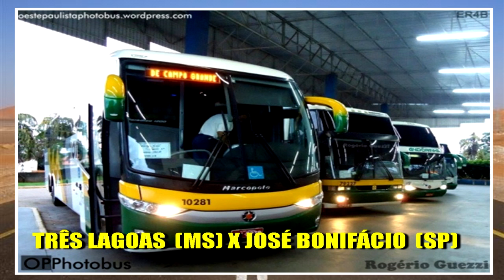Viação Motta com novos mercados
Novos Mercados na linha Campo Grande (MS) x Brasília (DF) autorizados pela ANTT todas as mudanças já estão em vigor